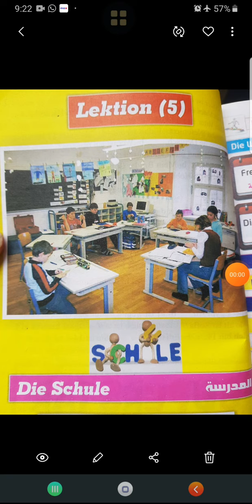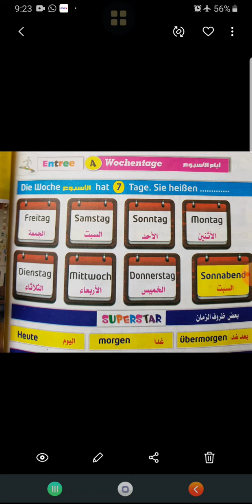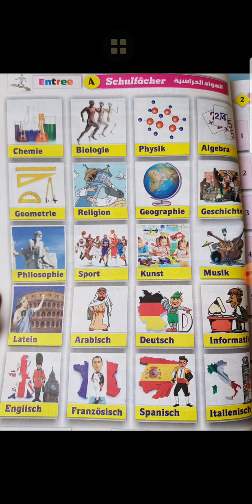German prep 2 1